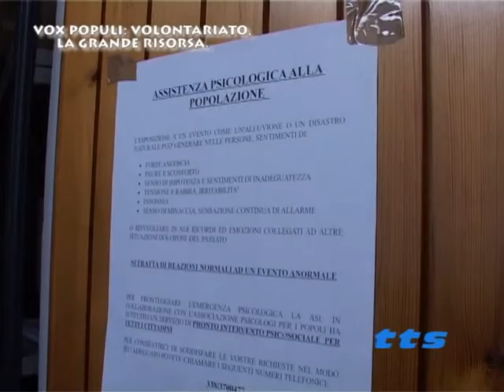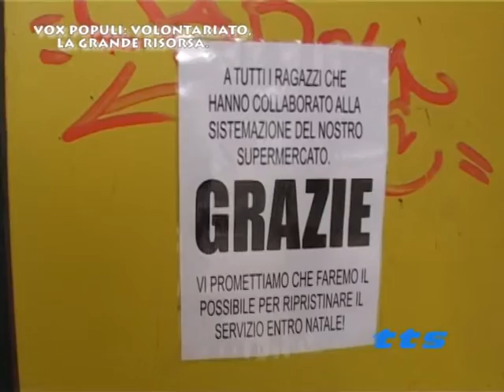Olbia Alluvione novembre 2013 - solidarietà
tts teletirreno sardegna olbia alluvione solidarietà